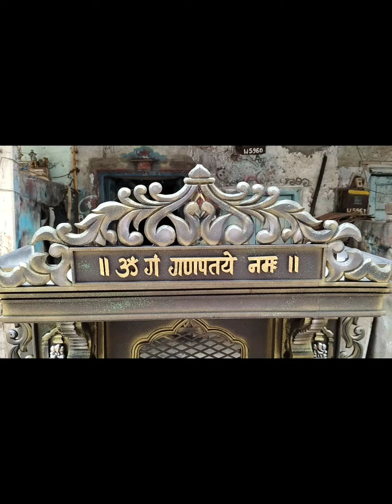Ganpati Bappa morya ✨🎉🚩thermocol art art aritist drawing painting temple #🚩🎉✨🎨🖌️🫴🫰☝️🫶👍🤞🎊💕🙏🥰✨🎉🚩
All this type of work is done
Work related to art and decoration is accept like Rangoli, wall painting, room decoration, marriage and birthday party decoration, balloon decoration, fruit carving and decoration, live sketches and portrait, car decoration, thermocol art and Drawing Classes ..Also accepting orders for birthday party and marriage decoration for event management.
Let me know what you want on my next YouTube vid,eo by commenting on my video.
Keep watching
Visit again 🙇👍 All this type of work is done
Work related to art and decoration is accept like Rangoli, wall painting, room decoration, marriage and birthday party decoration, balloon decoration, fruit carving and decoration, ko